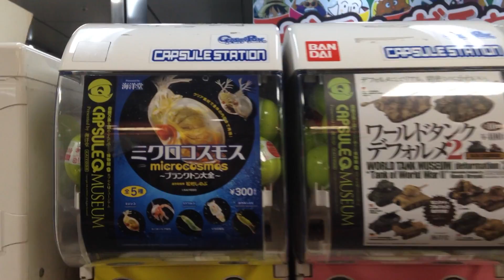【ガチャ】このディスプレイ最高！海洋堂カプセルQミュージアム ミクロコスモス soezimax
海洋堂ミクロコスモス〜プランクトン大全〜